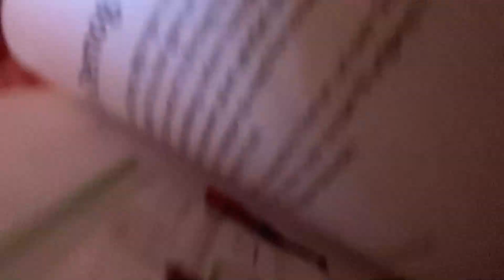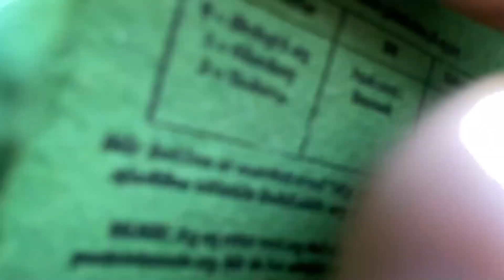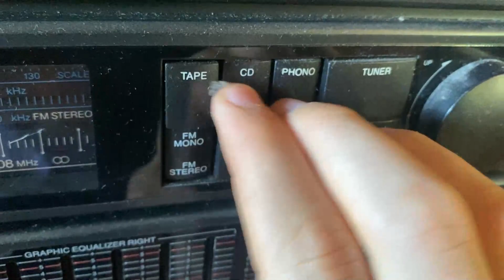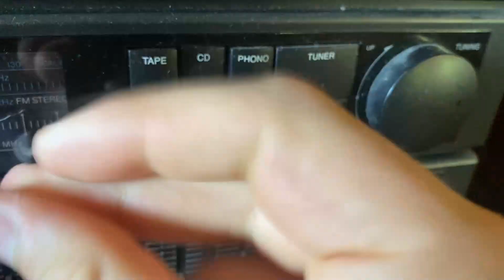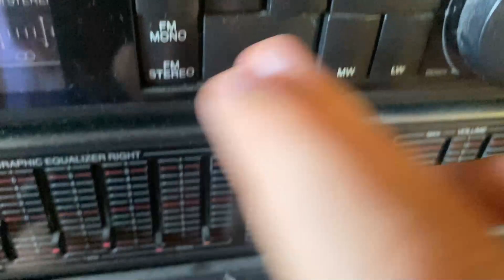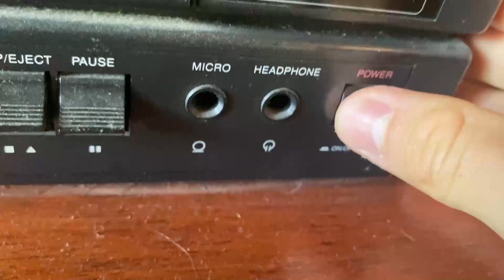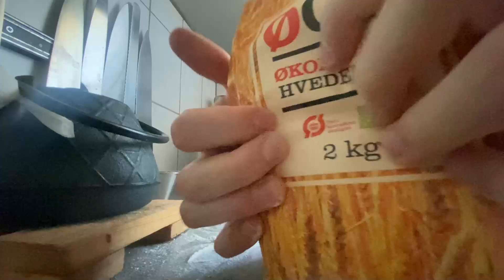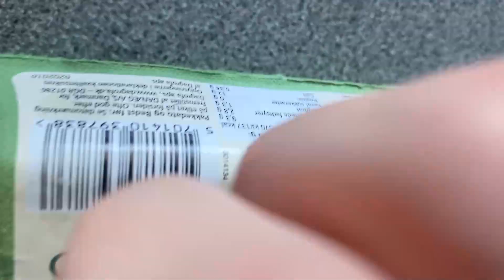ASMR🧩Rough Fast Aggressive and Super Random (Lofi) 🎬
Heyyyy. In this video, i tried to give you tingles both inside and outside, with triggers that is Rough, Fast and Aggressive aaaand they are all Suuuuper Random, and of course made in a Lofi Theme.
I hope you enjoy the video and appreciate my effort
BIG credit to ​⁠@ProsASMR for this idea!
And BIG credit to ​⁠@ComeToRestASMR for The idea!